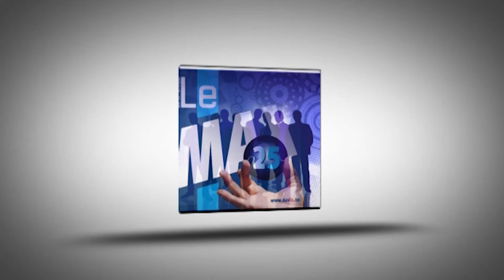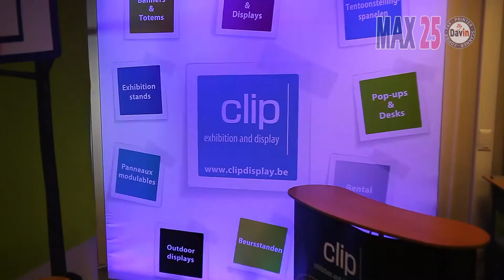Réunion Max25 chez Clip Display présentation Christian Kinot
Quand il s’agit d’organiser une exposition, une foire, une conférence, un événement, ou un display graphique, c’est si simple de décrocher votre téléphone et de ne parler qu’à une seule personne.

Cette personne prendra note de votre demande pour votre événement, vous remettra le layout de votre stand, organisera la location du materiel audio visuel, réservera vos raccordements électriques et votre deco florale, prendra en charge le design et l’impression de vos visuels, construira votre stand et mettra même votre documentation en place.

C’est ce service là que vous recevrez de CLIP.

Nous avons une équipe en interne pour chaque étape de votre événement, un manager de projet individuel pour vous, un numéro de téléphone direct et des adresses email personnelles. Et si cela n’arrive pas encore à vous convaincre, nous avons surtout 25 ans d’expérience dans l’industrie des stands et displays. Tout ce qui concerne les stands d’exposition , le design graphique et les systèmes displays n’a plus de secret pour nos experts.

Si vous envisagez d’exposer à l’étranger ou d’envoyer des displays dans un de vos bureaux de par le monde, nous pouvons vous aider. Nous avons nos propres filiales en Belgique, France, Allemagne, Hollande et Irlande ainsi que des distributeurs dans plus de 20 pays dans le monde entier.

Quelque soit l’endroit de votre événement, CLIP sera votre fournisseur local.